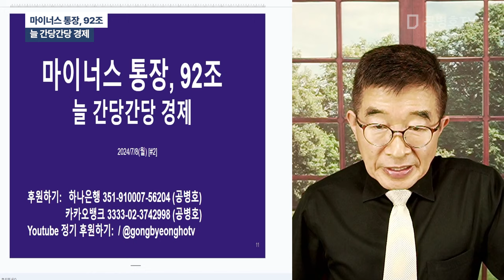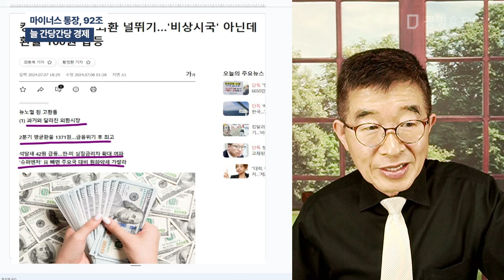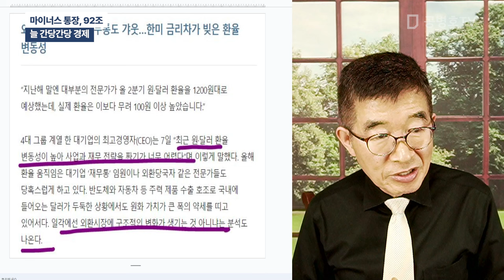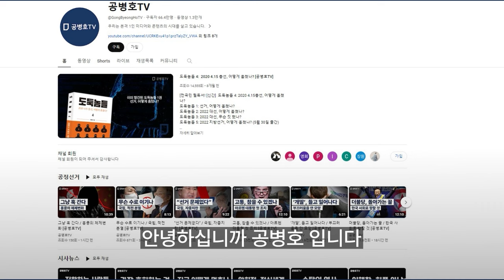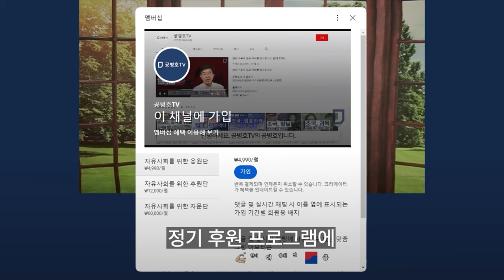마이너스 통장, 92조 / 늘 간당간당 경제 [공병호TV]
Bitcoin : 3MTW849AkP2ftLeSK2teZHMmzLu7Z83s9U